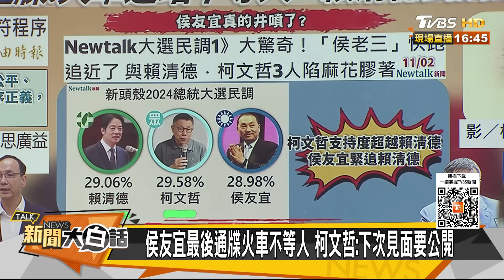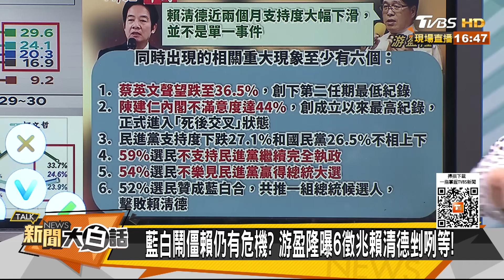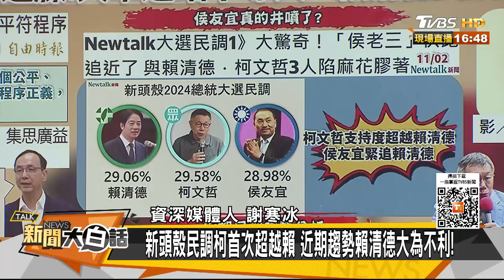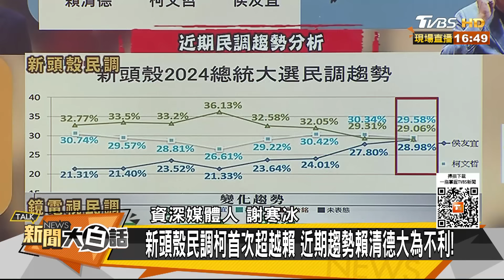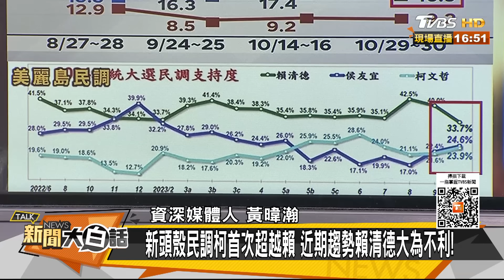柯文哲再爆韓國瑜這事內幕 賴清德民調跌破30%崩盤了？ 新聞大白話@tvbstalk 20231102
本集來賓：黃暐瀚、謝寒冰、許國泰